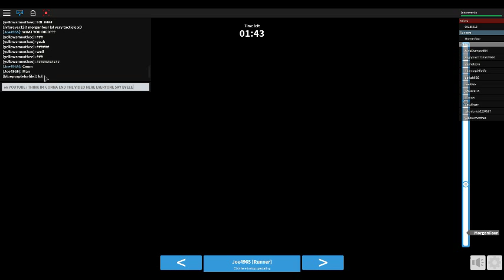Roblox Death Run